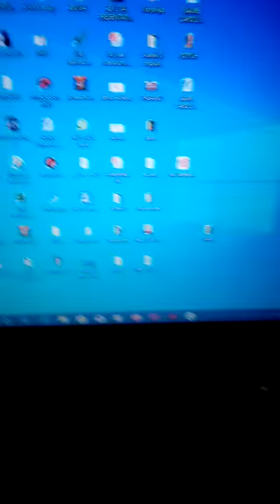Why and how unlock Laptop touchpad Showing Red Light